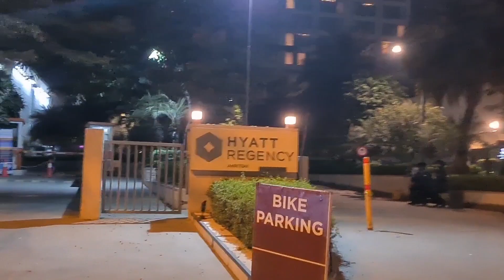India Calling, stay tuned for all the fun